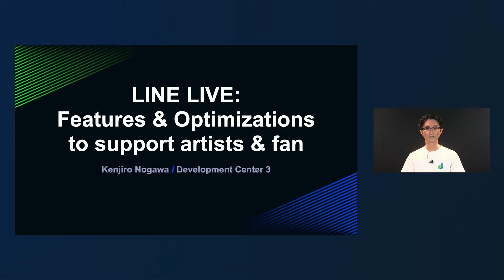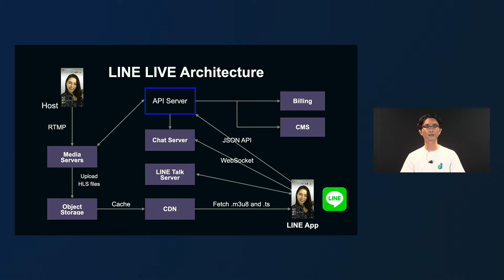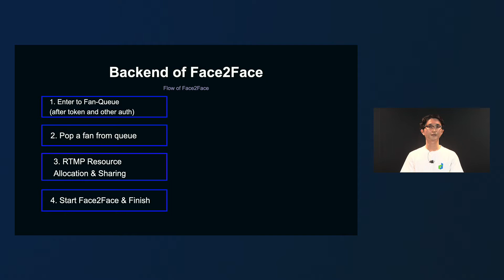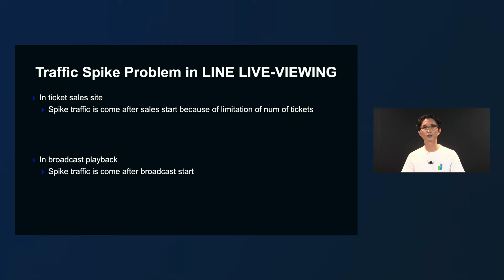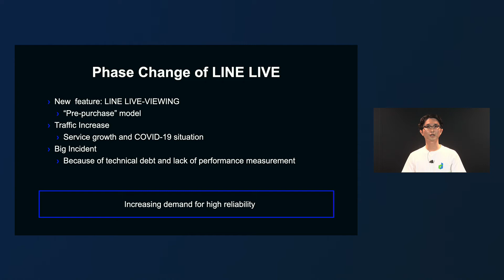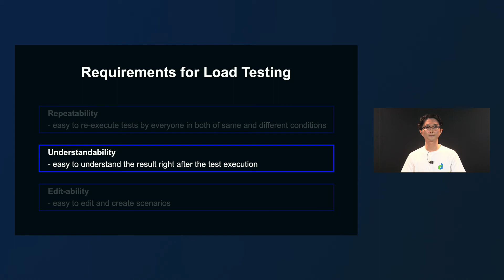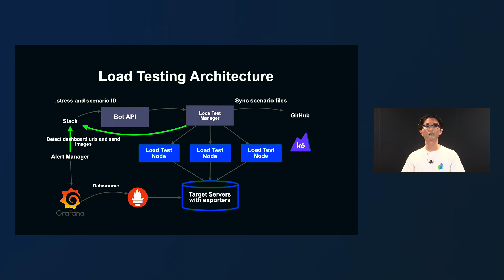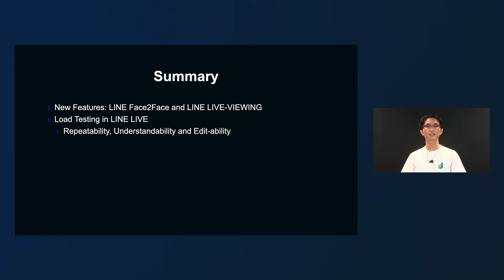LINE LIVE: アーティストとファンを支援するための新機能開発と負荷対策 -日本語版-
野川賢二郎 / LINE

LINE LIVEは2015年にスタートしたライブ配信サービスです。2020年のコロナ禍で、私たちは主に2つの軸に沿って開発を行ってきました。1つ目はコロナの影響でアーティスト活動、タレント活動に影響が出ている方々を支えるための新機能の開発、2つ目は負荷増加に対応するためのパフォーマンスチューニングです。 本セッションでは、オンラインでアーティストやアイドルと1対1で直接話せるチケット制のライブ機能であるLINE Face2Face、チケット販売から視聴、応援まで全て完結するオンラインライブ機能であるLINE LIVE-VIEWINGといった新機能の裏側の仕組みや開発の裏話をご紹介します。 またLINE LIVEでは、大型配信により瞬間的な大規模トラフィックが発生し、1日のAPIリクエスト数は数億になります。本セッションの後半ではそれらの急激なリクエスト数増加に対応するために取り組んだシナリオベースの負荷テストや、その他地道なパフォーマンスチューニングについてご紹介します。

■ Category
Server Side(Application)